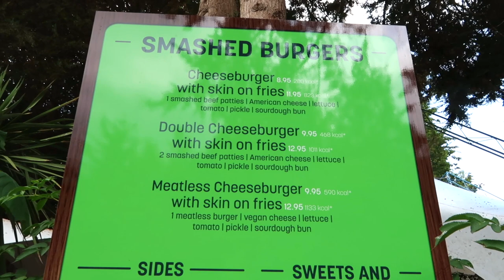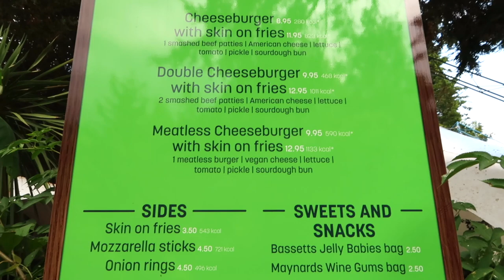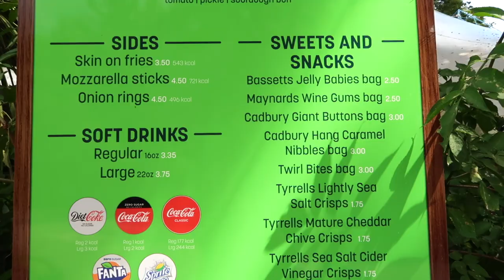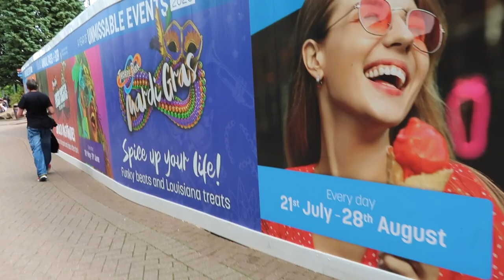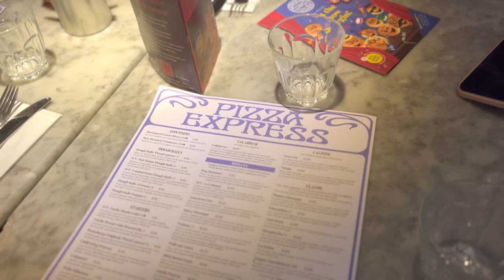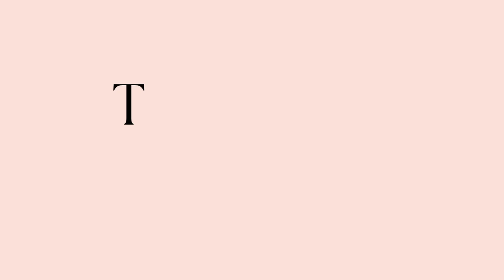A Family Day Out At Thorpe Park | Merlin Pass Holders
Come and spend a family day out at Thorpe Park using our Merlin Passes.

Laura x

About:

Hi my name is Laura . I am a wife and a mother of two beautiful children, Noah 12 & Winnie 8. I am married to my husband Leigh and he is the love of my life.

I like to make these videos almost as a Diary of our life and hopefully my children will watch them back when they are older but also to try and be helpful along the way with things I have learned in life and as a mother and to share it with you guys.

Being a mother has been a huge learning curve for me and I have been a Stay At Home Mother for some years now and it’s been the best thing I ever did. Of course it’s hard and exhausting at times but I wouldn’t change it for the world.

A: I am from the UK, we live in the East Midlands and we are about 45 minutes from Nottingham.

Q: Do you work?
A: No, I am a Stay At Home Mother and have been for around 12 years with the odd part time job here and there.
Before children I worked in Administration and Telecommunications.

A: Me, Leigh, Noah & Winnie. My husband and I got married in 2019 but had already been together for 14 years. My son Noah was then born in 2011 and then my daughter in 2015..

A: Canon G7X and a GoPro if at the waterparks.

A: I use natural light 90% of the time and a ring light if I need to.

A: Epidemic Sounds

Thankyou so much for watching and for all your support, I appreciate each and every one of you

Laura x